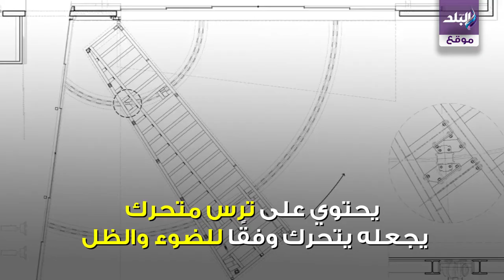صدى البلد | كل يوم في مكان جديد..منزل ذكي يدور مع الشمس